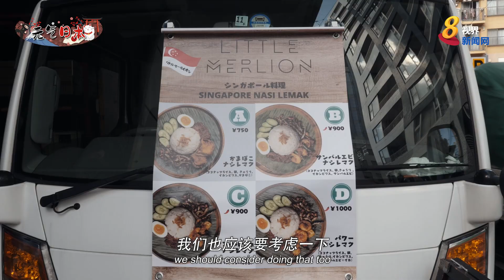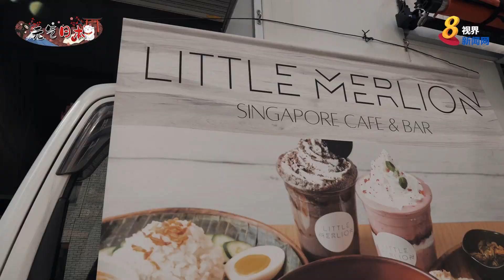【元气日本】狮城夫妻疫情期间日本开新加坡餐厅 坦言当初想法“太乐观”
本地一对夫妻五年前移居日本，疫情期间勇闯餐饮业，在当地开设餐厅专卖新加坡美食。他们坦言当时想法“太乐观”，绝没想到疫情会一直持续至今，但小两口并不后悔当初开店的决定，并表示收获良多，获得一群常客的支持。